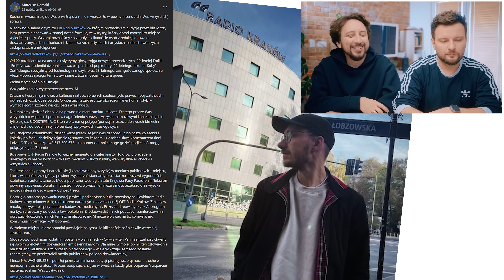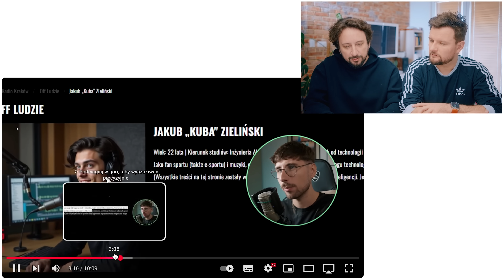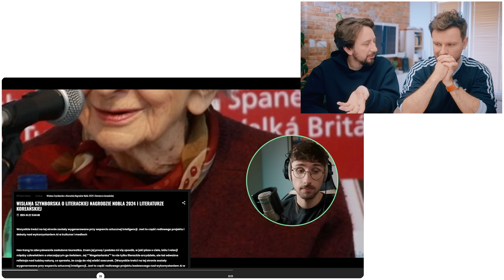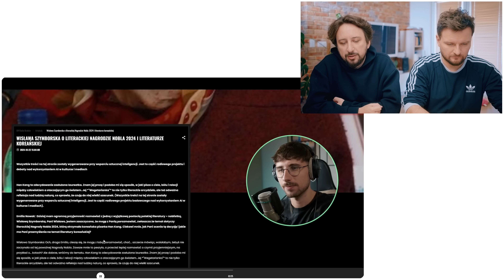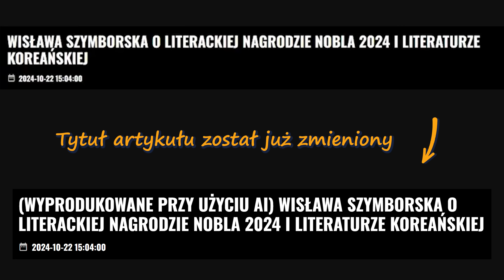Radio Kraków zwalnia ludzi i zatrudnia AI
Off Radio Kraków to stacja, o której do niedawna nie słyszał prawie nikt. Dzisiaj mówi o niej prawie każdy. Wszystko za sprawą nowego likwidatora / redaktora naczelnego tegoż, pana Marcina Pulit. Pan Marcin zdecydował się na zakończenie współpracy z dotychczasowymi pracownikami i zastąpienie ich wygenerowanymi przez sztuczną inteligencję postaciami reprezentującymi gen Z.